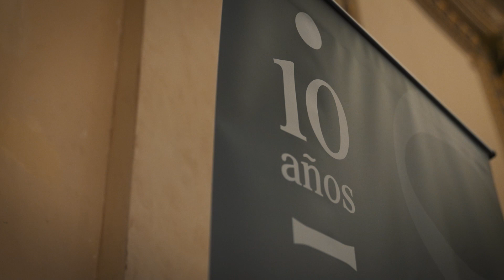Signo 10 años